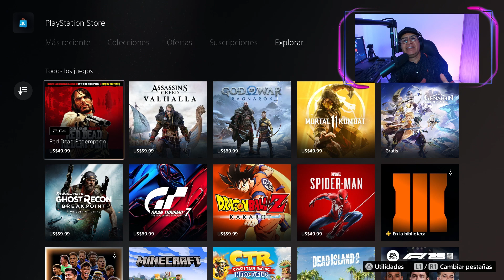😡RED DEAD REDEMPTION !!! Nos Quieren Ver La Cara... OTRA VEZ!!!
El pasado Jueves 17 de Agosto se lanzó Red Dead Redemption para PS4 y Nintendo Switch. En este video manifiesto mi opinión respecto al precio de este juego que aunque muy bueno, no ofrece nada diferente a la versión de PS3 y XBOX 360. Qué opinar tu???

Bienvenido al canal oficial DesparCha2, aquí encontrarás videos relacionados con videojuegos, noticias de PlayStation 4 y PlayStation 5

Realmente te va a interesar si eres fanático de los video juegos de consola.

Comparte🎮

Desde 1 centavo de Dólar hasta 1 millón de Dólares. Más de ahí no por favor !!!😂😂😂😂😂🤣🤣🤣-